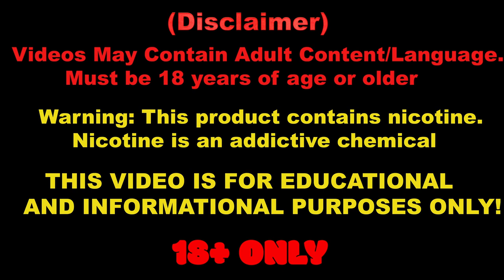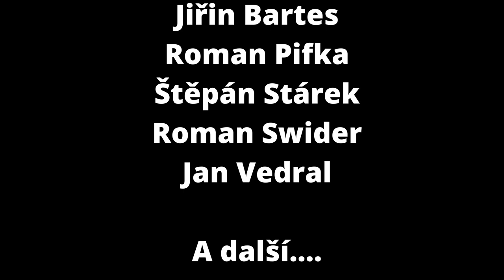AV:Graham Cracker Cookie